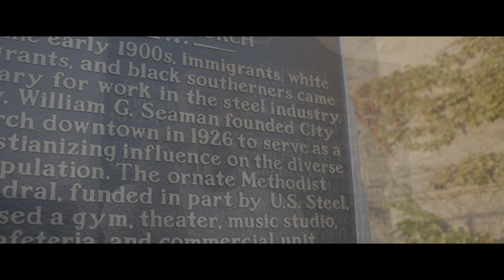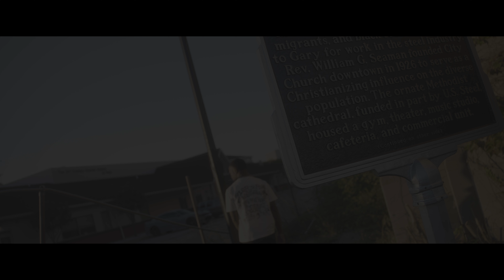LMB Quise - Meaning [Shot By. @TaeeDaProducer]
Artist :

Shot & Directed By. @TaeeDaProducer
Co-Director: @Almightyymari

Footage Shot On Sony A1 | Drone Footage On DJI Mavic Mini